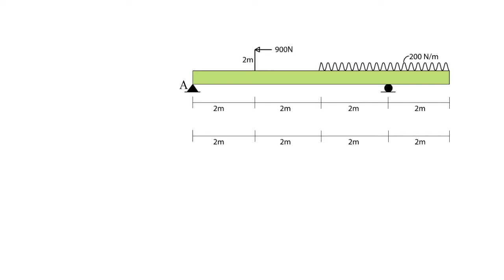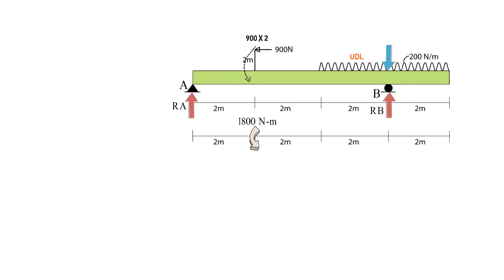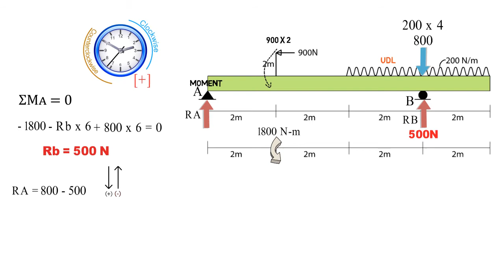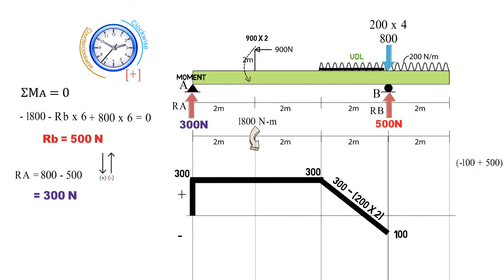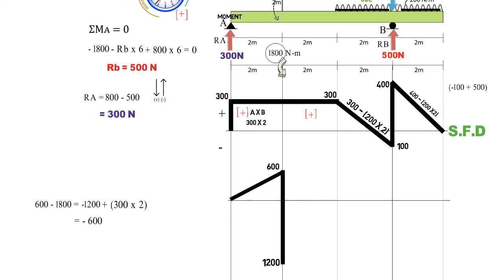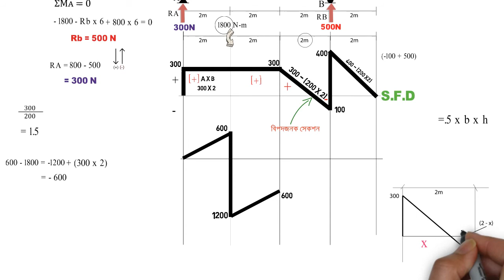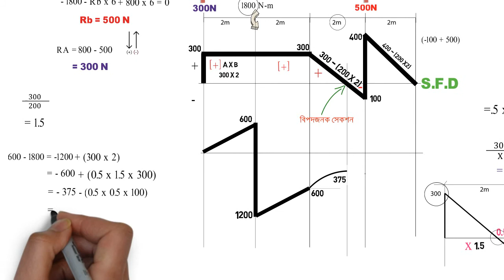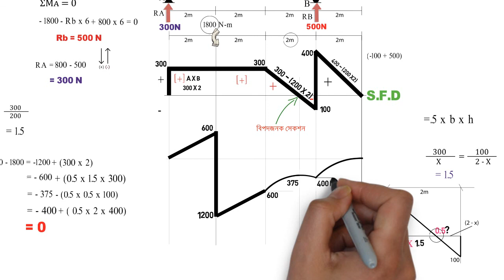shear force and bending moment diagram with UDL শিয়ার ফোর্স ও বেন্ডিং মোমেন্ট ডায়াগ্রাম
sfd & bmd 6.2.12 shear force and bending moment diagram with  UDL শিয়ার ফোর্স ও বেন্ডিং মোমেন্ট ডায়াগ্রাম।

কিছু Techniques

* যেকোন চিত্রেই S.F.D তে বাম হতে ডানে ডায়াগ্রাম আঁকতে সুবিধা হবে। তবে ইহাতে কোন বাধ্য বাধকতা নেই।
* Hings থাকলে জানা বলগুলোর দিকে আগে হিসাব করতে হয়।

১. ক্যান্টিলিভার বীমের ক্ষেত্রে ;

(i) সাপোর্ট বামে থাকলে, শিয়ার ফোর্স (+ve) বেন্ডিং মোমেন্ট (– ve)

(ii) সাপোর্ট ডানে থাকলে, শিয়ার ফোর্স ও বেন্ডিং মোমেন্ট উভয়ই ( – ve)

(iii)শিয়ার ফোর্স হিসাব সবসময় বাম প্রান্ত হতে এবং ডায়াগ্রাম অঙ্কনও বাম প্রান্ত হতে আরম্ভ করা দরকার।

বেন্ডিং মোমেন্ট এর ক্ষেত্রে মুক্ত প্রান্ত হতে।